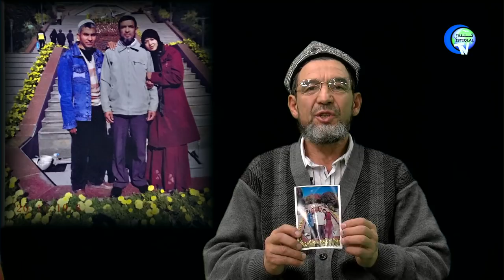مەھدى ئۆمەر ئائىلىسى ھەققىدە گۇۋاھلىق بەردى